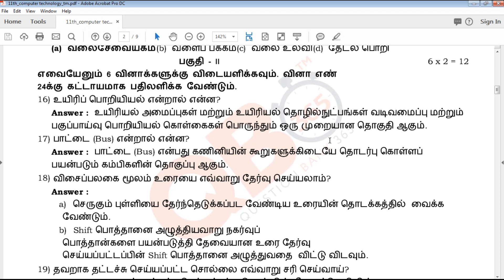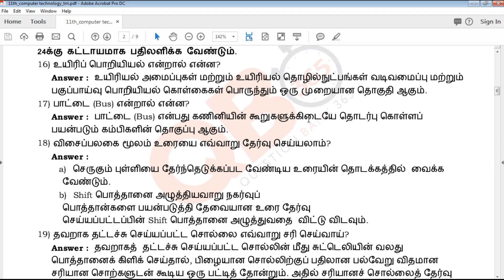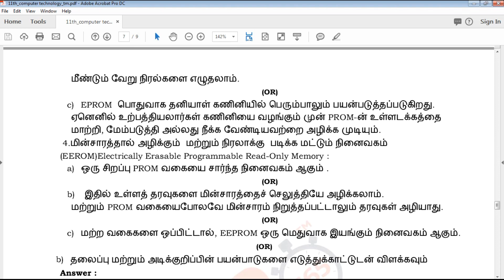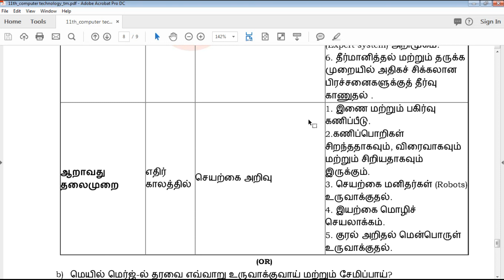TN | 11ஆம் வகுப்பு கணினி தொழில்நுட்பம் பொதுத் தேர்வு மாதிரி வினாவிடைகள் 2019 - 2020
TN 11th Standard Computer Technology Public Exam Model Question Paper 2020
TN 11th Standard கணினி தொழில்நுட்பம் பொதுத் தேர்வு மாதிரி வினாத்தாள் 2020
TN 11th Standard Computer Technology Public Exam Model Question Paper 2020 With Answer Key
11th Computer Technology Public Exam Model Question Paper 2020 With Answer Key
Tamil Nadu state board 11th Standard Computer Technology Public Exam Model Question Paper 2020 study materials
Tamil Nadu state board 11th Standard Computer Technology Public Exam Model Question Paper 2020 study materials With Answer Key
11th Computer Technology Public Exam Model Question Paper 2020 With Answer Key
11th கணினி தொழில்நுட்பம் பொதுத் தேர்வு மாதிரி வினாத்தாள் With Answer Key
11th Computer Technology Public Exam Model Question Paper 2020 book back questions and creative questions
Model Question Paper for 11th Computer Technology Tamil medium
11th Computer Technology Important Questions With Answer Key

11th Class Computer Technology Study materials
Class 11 Computer Technology
11th Computer Technology Study Materials